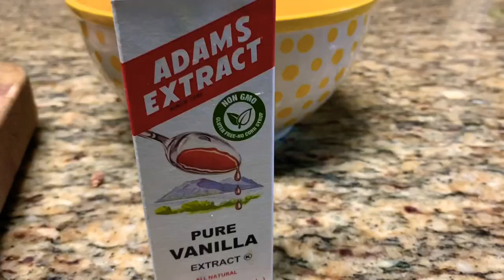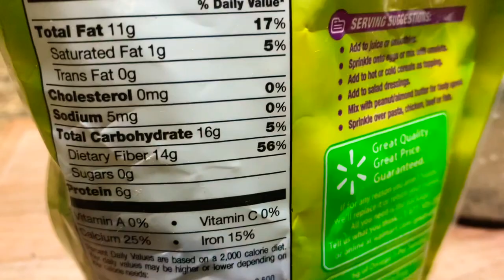HOW TO MAKE TIGER NUT MILK | WHY TIGER NUTS ARE GOOD FOR YOU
Tiger nuts are tubers with a sweet and slightly nutty taste. They have a great deal of superfood qualities.

They are extremely high in fiber. A single ounce of Tiger nuts has 40% of our daily recommended fiber!

Tiger nuts are rich in prebiotic fiber. Prebiotics act as food for gut bacteria. They help your gut's natural probiotics thrive.

They have a high amount of phosphorus, potassium, and vitamins E & C.

TIGER NUT MILK RECIPE
- [ ] 1 cup tigernut (soaked for 18-24 hrs)

1. Wash tigernuts thoroughly
2. Transfer to a blender. Add water and blend well
3. Filter out milk using a nut milk bag, cheese cloth or fine sieve.
4. Transfer “milk” to a jar. Add salt and shake.
5. Stores in fridge for about a week.
6. Shake well before using.